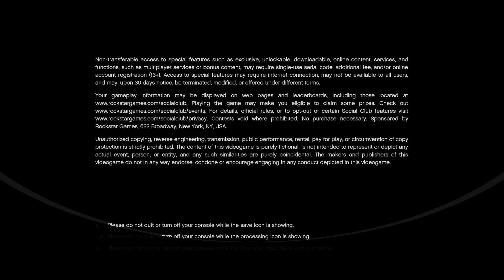Grand Theft Auto V Trophy #2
Los Santos Customs (BRONZE)
Fully mod a vehicle.